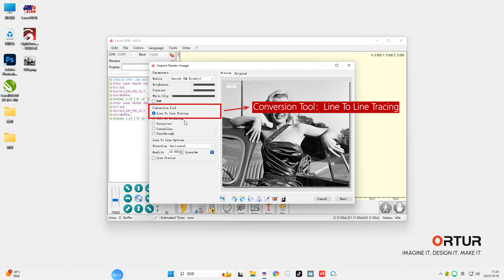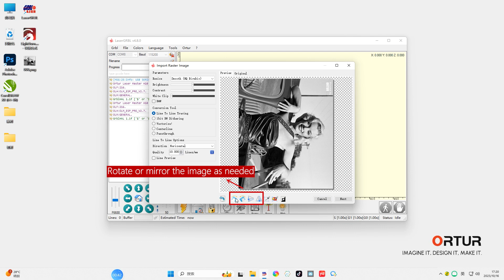Ortur H10-Tutorial of Using LaserGRBL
How to use H10 with LaserGRBL?
Please watch this video and make your operation more easily!